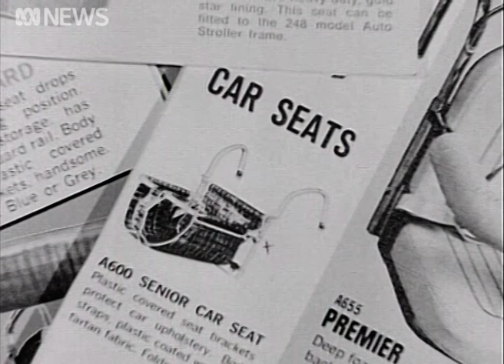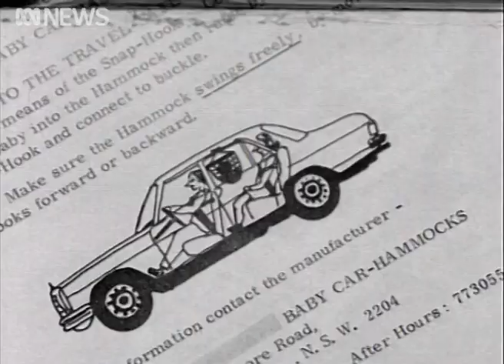The 'baby hammock'? Child car safety in 1970 | RetroFocus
Just before the first Australian standard for child restraints in cars was introduced, Four Corners looked at some of the child seats on the market and investigated their safety claims.

This report by John Penlington aired on February 21, 1970.